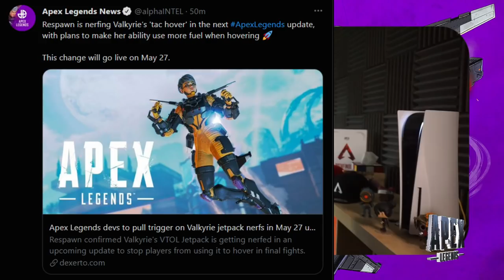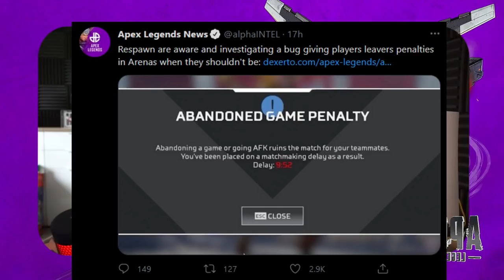Valk Nerf , Rampart Buff, Arena Bestrafungsbug + Patchnotes│Apex Legends Season 9 News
In diesem Video gehts um den aktuellen Patch und ein wichtiger Nerf für Valkyrie kommt! Ein Rampart Buff für Apex Legends Season 10 ist wohl geplant und ein nerviger Arena Penaltybug ist im Umlauf!